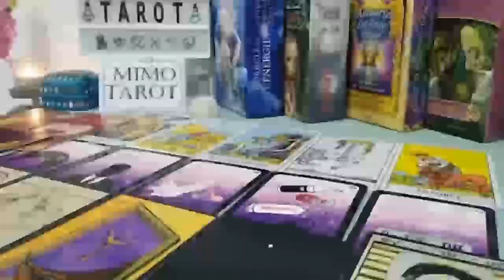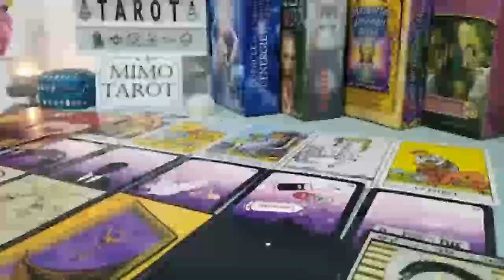CAPRICORN TAROT LOVE READING, YOU'RE DOING THE RIGHT THING